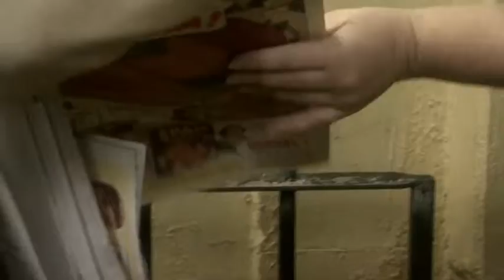Collecting Bets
From "My Place"